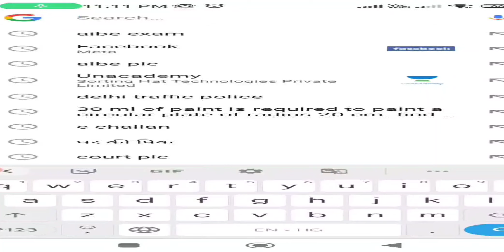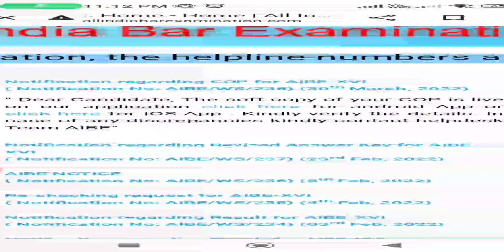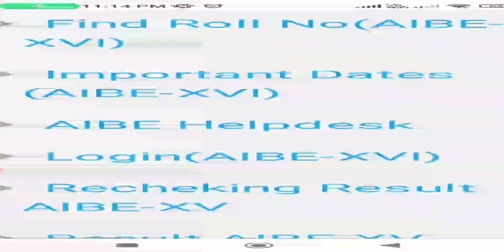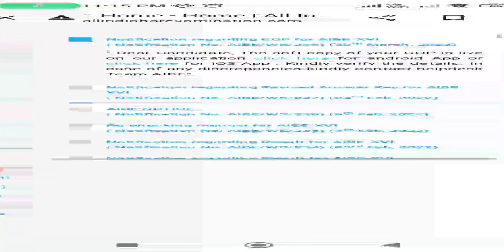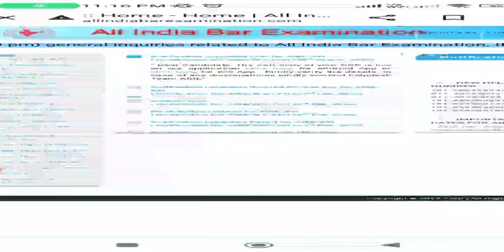AIBE 17||all india bar examination 17,date,fake news